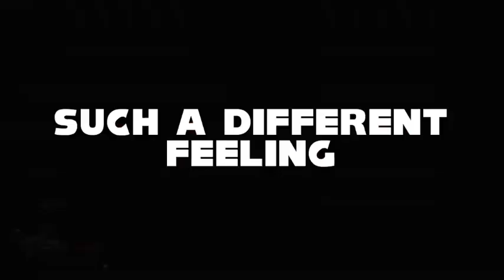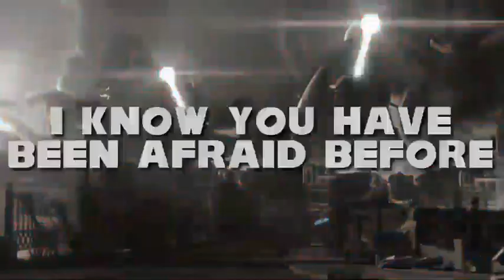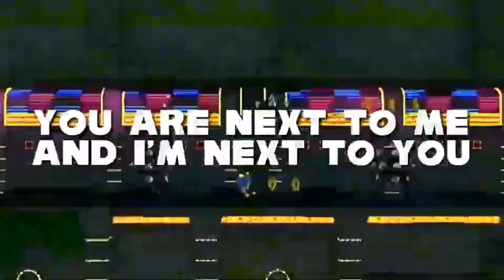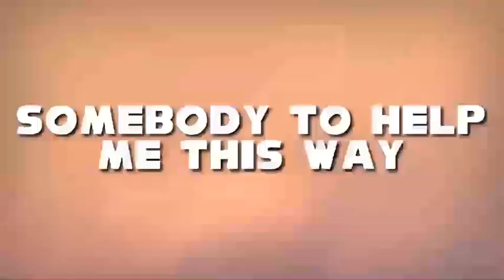Fist Bump Lyrics - Sonic Forces Main Theme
VOTE FOR THE NEXT VIDEO IN COMMUNITY PAGE!

Video Edited By Me (Spring653)

Lyrics By Me (Spring653)

Song: Sonic Forces Main Theme (Fist Bump)

Sonic Forces By Sega